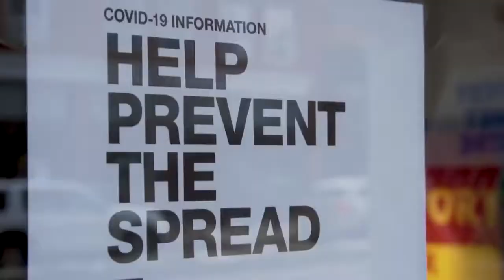AMAZING GRACE WITH CHURCH BELL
AMAZING GRACE SONG WITH THE CHURCH BULLER SOUNDS SO SO GOOD